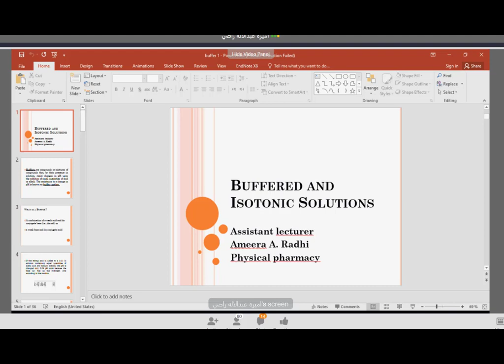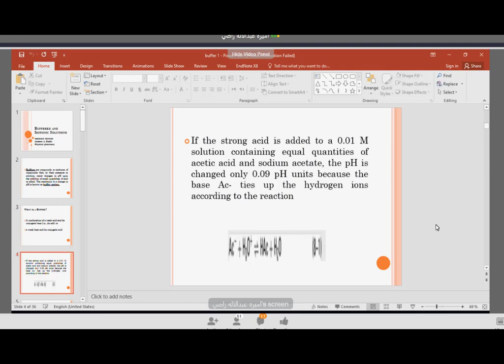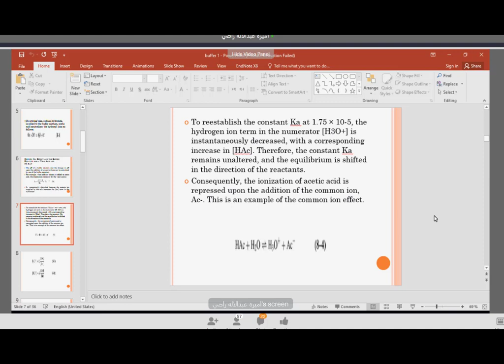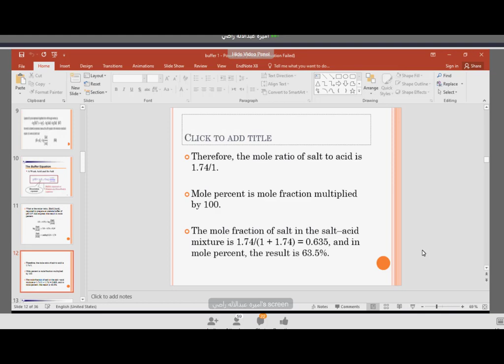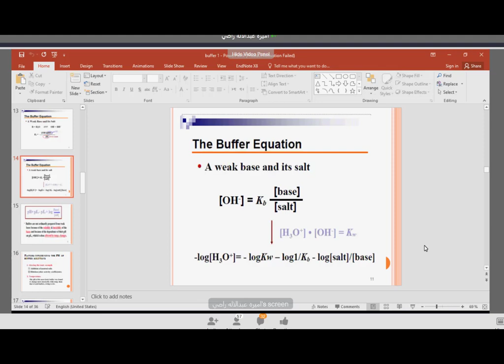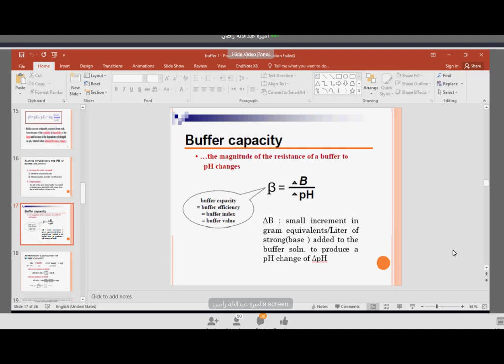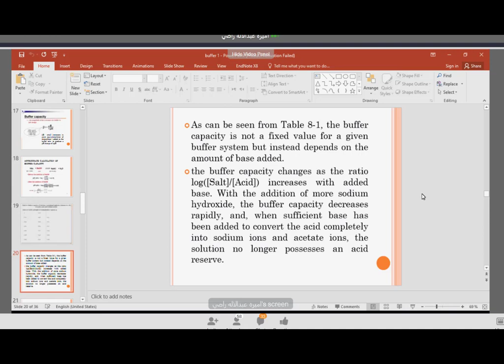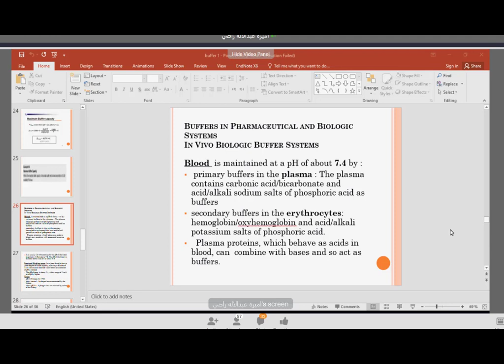فيزياوية نظري buffer solutions part 1